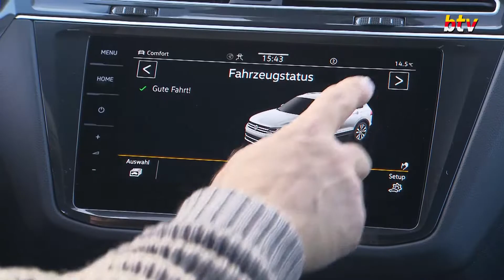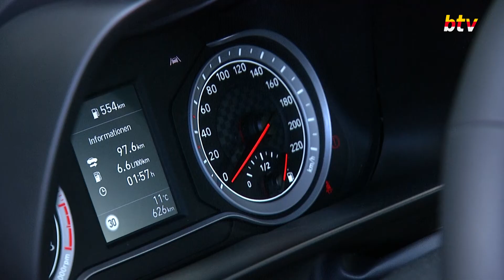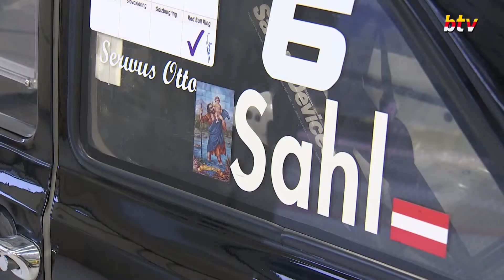motortv-Sendung mit einem Fahrbericht vom VW Tiguan ...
Themen der Sendung:
1.      Fahrbericht VW Tiguan
2.      Fahrbericht Hyundai i20
3.      Histo-Cup Red Bull Ring